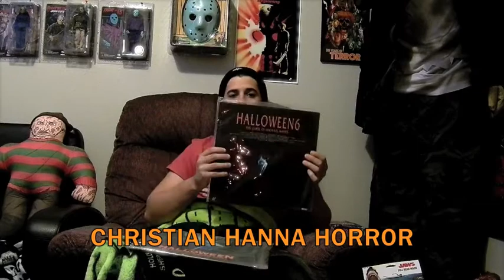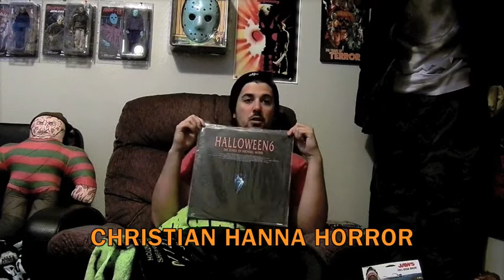Halloween Series Review- Halloween The Curse of Michael Myers and The Producer's Cut